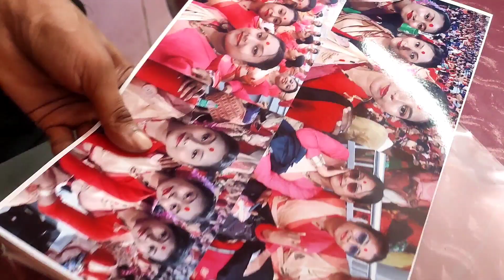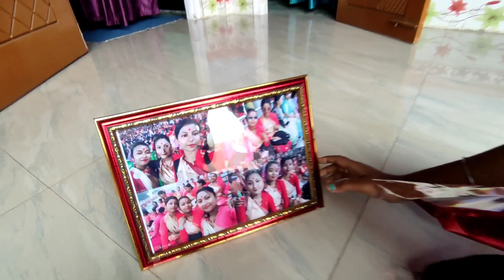বান্ধৱীৰ birthday celebrate কৰিলো 😍 assamese birthday vlog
niku's vlog
home vlog